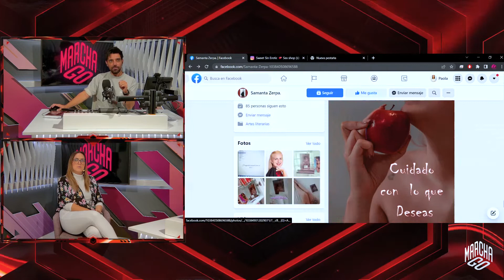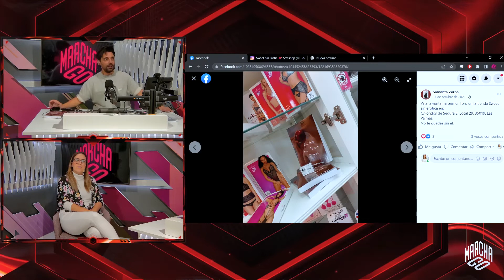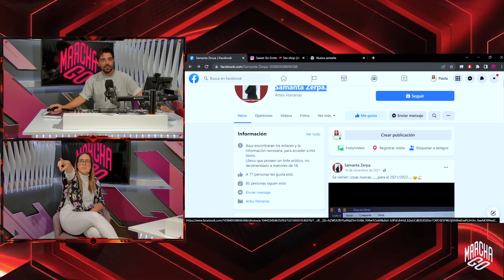Samantha Zerpa Cubas nos presenta "Cuidado con lo que deseas" 📚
La pandemia marcó un antes y un después en la vida de Samantha. Empezó a escribir "Cuidado con lo que deseas" y ¡seis libros más! Sí, como lo oyes 😳

Es novela con tinte erótico, narra la historia de una joven chef y el hijo del dueño del restaurante donde trabaja. Una historia de odio y amor con toques de humor. Atrévete a saborear este delicioso menú.